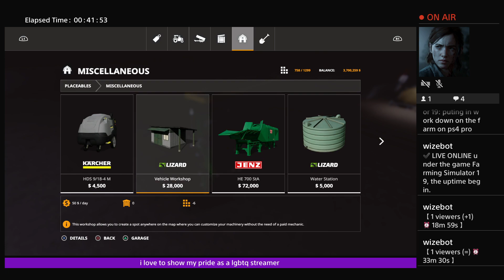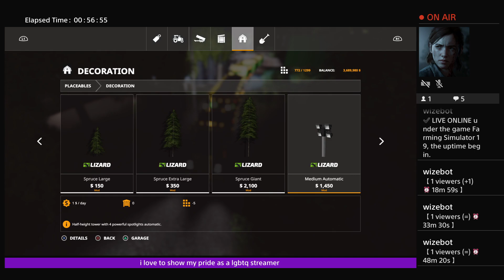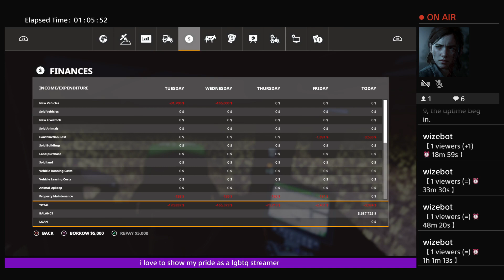puting in work down on the farm on ps4 pro